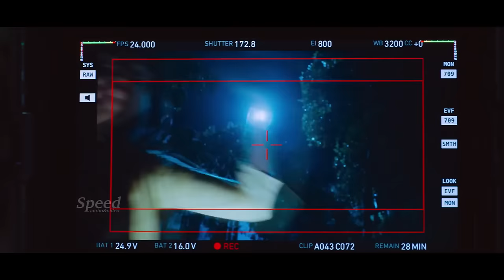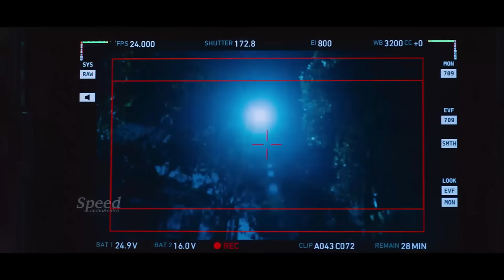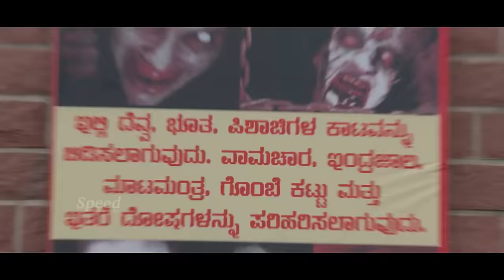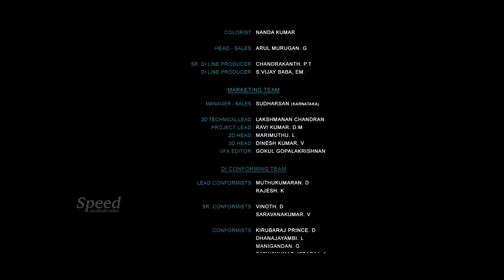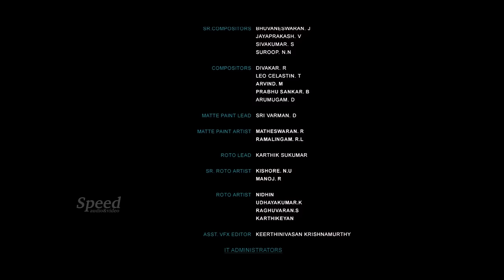Kalpana 2 | Tamil Dubbed Movie | Raghava Lawrence | Upendra | Priyamani | Avantika Shetty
Cinematographer Raghav (Upendra) who is scared of ghosts and darkness ends up accompanying Nandini (Avantika Shetty), the girl he fancies, to shoot a reality show about a fake haunted house. As luck would have it, the house ends up being actually haunted and there's more than just adventure that awaits them.

Directed by R. Anantha Raju
Produced by Dr. Rajendra K. M.
Story by Raghava Lawrence
Starring Upendra,Priyamani,Avantika Shetty

Kalpana 2